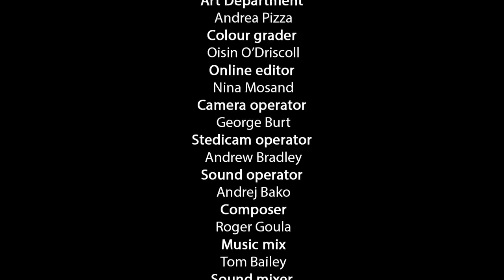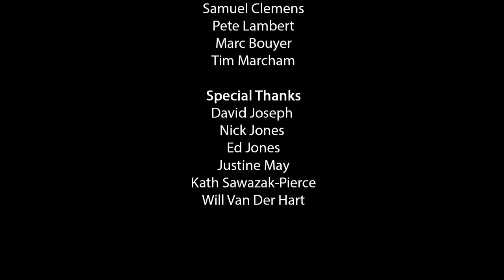Ricky Nuttall - The Firefighter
The Firefighter by Ricky Nuttall

Director: Roy khalil
Production Company: SE1 PRODUCTIONS LTD for Grenfell Voices CIC
Producers: Roy Khalil & Brooke Colman
Editor: Gary Forrester
Director Of Photography: Martyna Knitter & George Burt
Composer: Roger Goula